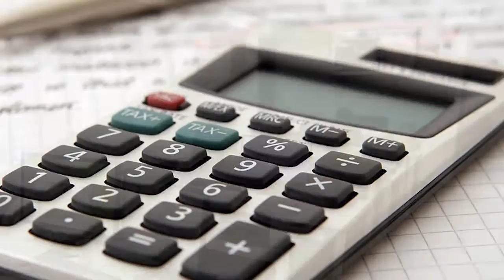C.P.S Claudio Perez Sebik